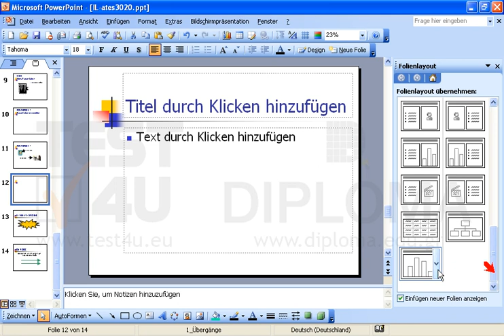Wechseln sie zur Folie mit dem Titel POWERPOINT und fügen sie eine neue Folie mit dem Layout...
Wechseln sie zur Folie mit dem Titel POWERPOINT und fügen sie eine neue Folie mit dem Layout Titel und Diagramm ein. Fügen Sie dann in den Titel der neuen Folie folgenden Text ein: POWERPOINT Marktanteil
Der Text POWERPOINT soll 44 Punkte groß sein und sich auf der ersten Zeile befinden. Der Text Marktanteil soll 28 Punkte groß sein und sich auf der zweiten Zeile befinden. Möchten Sie mehr. Laden Sie das TEST4U demo herunter